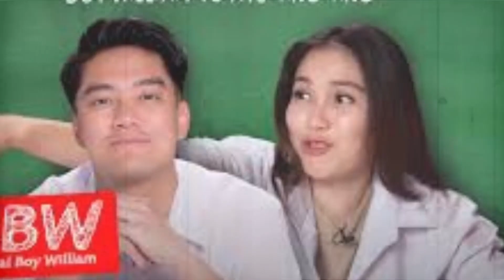MENGEJUTKAN ARI WIBOWO TEMUKAN INI DIKAMAR INGE ANUGRAH,HINGGA TERKUAK AYU TING TING & BOY WILLIAM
MENGEJUTKAN ARI WIBOWO TEMUKAN BUKTI INI DIKAMAR INGE ANUGRAH HINGGA HUBUNGAN AYU TING TING & BOY WILLIAM MAKIN DEKAT